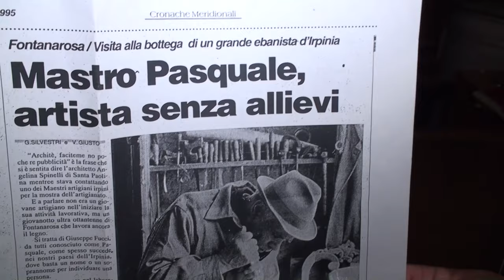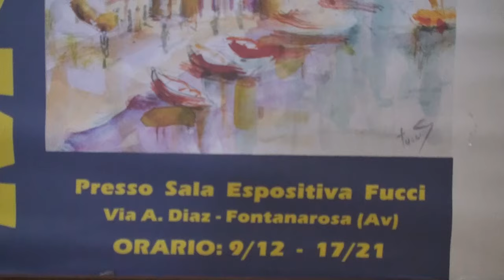"La Luce dei colori" dell'artista Salvatore Fucci di Fontanarosa (Av)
Salvatore Fucci di Fontanarosa è un artista che pratica l'arte della pittura, che consiste nel dipingere quadri, affreschi, opere grafiche e in generale decorare superfici di varia natura.

Operatore di ripresa e montaggio di